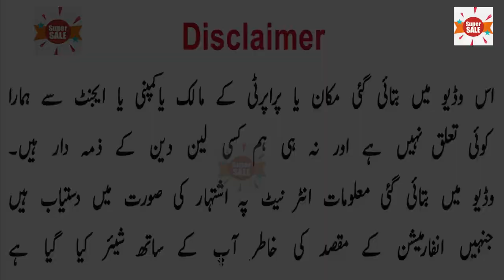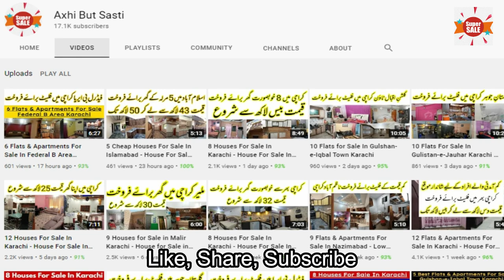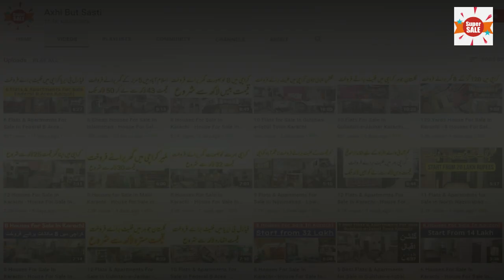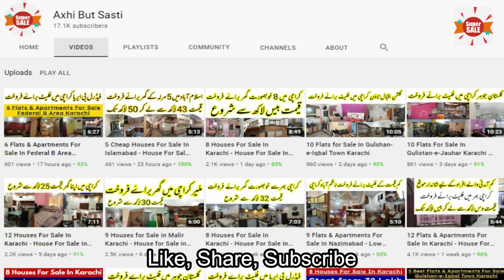8 Houses For Sale In Islamabad - House For Sale In Islamabad - Property For Sale In Islamabad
Axhi But Sasti online have 08 houses for sale in Islamabad, to give you a home away from the hustle and bustle of the city, take a closer look!

House # 1
PKR 30 Lakh
2.5 Marla House For Sale In Islamabad
2 Bed Room - 1 Bath Room
Jhangi Syedan, Islamabad
Name # Owner
Cell # SOLD OUT

House # 2
PKR 30 Lakh
2.2 Marla House For Sale In Islamabad
2 Beds
2 Baths
Khanna Pul, Islamabad, Islamabad Capital
Name # Real Estate Agent
Cell # SOLD OUT

House # 3
PKR 30 Lakh
2.4 Marla House For sale in Islamabad
2 Beds - 2 Baths

House # 4
PKR 31 Lakh
3 Marla House For Sale In Islamabad
3 Beds
2 Baths
Alipur Farash, Islamabad, Islamabad Capital
Name # Raja Khuram Janjua
Cell # SOLD OUT

House # 5
PKR 32 Lakh
2-Marla House For Sale In Islamabad
2 Beds
1 Bath
Ghauri Town Phase 7, Ghauri Town, Islamabad, Islamabad Capital
Name # Wajahat Ali Qureshi
Cell# Ya Gar Bik Gaya hai is liya cell # hata diya gya hai.

House # 6
PKR 33 Lakh
3 Marla House For Sale In Islamabad
3 Beds
2 Baths
Lehtarar Road, Islamabad, Islamabad Capital
Name # Sardar

House # 7
PKR 34 Lakh and 50,000
2.5 Marla House For Sale In Islamabad
2 Bed Rooms - 2 Bath Rooms
Jhangi Syedan, Islamabad
Name # Umer
Cell # SOLD OUT

House # 8
PKR 35 Lakh
Double Story House For Sale In Islamabad
5 Beds
5 Baths
3 Marla
Name # Nomi Marwat
Cell # SOLD OUT

5 Marla House For Sale In Islamabad
House For Sale In Islamabad I-8
Farm House For Sale In Islamabad
3 Marla House For Sale In Islamabad
10 Marla House For Sale In Islamabad
4 Kanal House For Sale In Islamabad
5 Marla House For Sale In Islamabad Olx